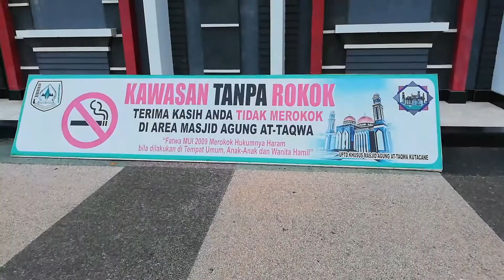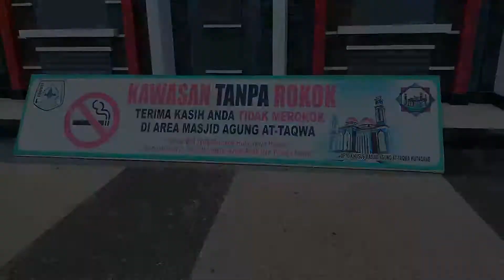MASJID AT - TAQWA KUTA CANE ACEH TENGGARA